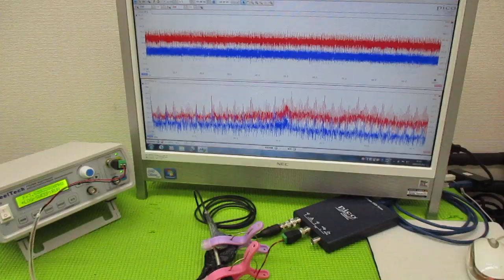超音波と表面弾性波（オリジナル超音波システムの開発技術） ultrasonic-labo